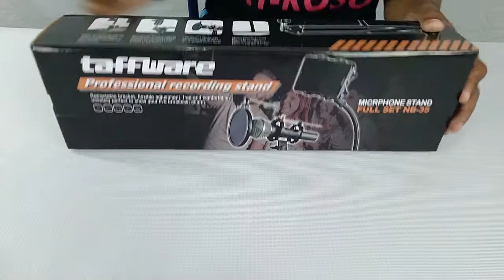Unbooxing Microphone Stand Holder 360 Lazypod Clamp Professional Set NB 35 Black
Tujuannya agar makin semangat untuk berbagi video tutorial, pengalaman, dan tips trick.